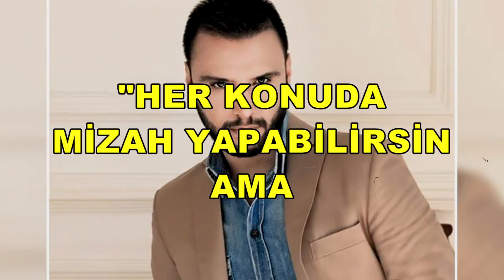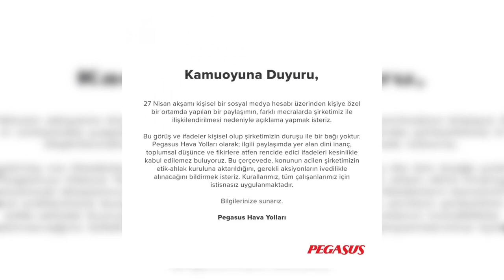KADİR GECESİYLE DALGA GEÇEN PEGASUS ÇALIŞANLARINA BİR TEPKİ DE ALİŞAN'DAN GELDİ!